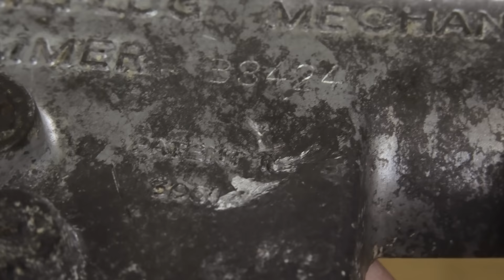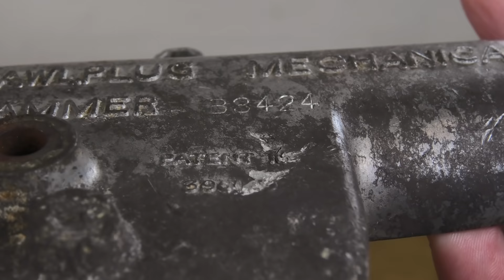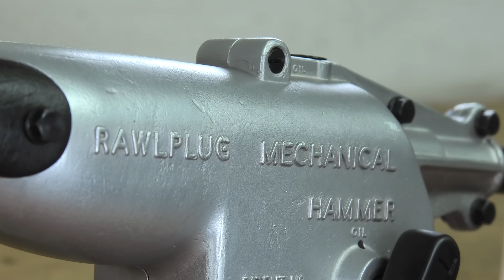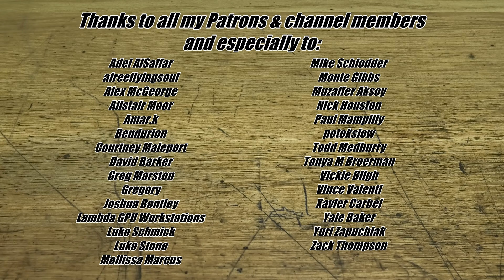Antique Hand Cranked Hammer Drill - Restoration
It was in spring this year when I picked up this beaten up antique hand cranked hammer drill. My friend has found it on the steel waste together with the german „Weltrekord“ ratchet screwdriver. The condition of the drill was super bad. It was very corroded, had a lot of missing screws, the handle was in very bad condition and the crank was bent so much you couldn't even make a full turn. That's all said, it was the perfect item for a new restoration video.
At first I thought this should be a quick and easy project, but one problem after the other became visible and it turned out to be a real challenge. There was the big dent in the left side of the case. Usually you can't bend casted parts, but with a bit of heat and careful pressure on the arbor press I was able to remove it a bit. It also worked to get rid of the warping with some heat. For the finish of the housing I wanted to have an antique cast aluminium look. I thought it would look very cool if I could tumbler these parts after sandblasting. I ended up building a huge rotary tumbler from scratch and it worked very well (video link below).
Another big issue was the tool holder and the drill bit, as they were both completly rusted. Big thanks to @HandToolRescue  at this point for helping me out with the dimensions on these two parts by disassembling and measuring his own hammer drill. After a bit of search on eBay I found a set of original Rawlplug drill bits. After they arrived I was able to measure the shaft and the taper of the drill to then turn a new tool holder. It all worked out very well and yes, the drill only holds with the taper ;-)
Before I even started this project I just had one question in mind „How am I going to replace the messed up handle cover?“. My first idea was to wrap it in nice black leather like steering wheels are made. That would definitely work, but that's something I've never done before so I was quite sceptical. Then the idea of a heat shrink tube came up. That would be a very easy solution, but heat shrink tubes don't have any structuires to it and it wouldn't quite fit the the rest of the tool. Thanks to the research of my Patreons and channel members, they have found very special heat shrink tubes that have a structure in it. I really liked it as it almost looked exactly the same like the original handle.
After all it was a very intense and time consuming project. I've done so many hours of research on this one and I had to learn new skills. I'm very happy how it turned out.

Zack Thompson
Adel AlSaffar
afreeflyingsoul
Yale Baker
Gregory
Alex McGeorge
Alistair Moor
Amar.k
Bendurion
Courtney Maleport
David Barker
Greg Marston
Joshua Bentley
Lambda GPU Workstations
Luke Schmick
Luke Stone
Matt Bosch
Mellissa Marcus
Mike Schlodder
Monte Gibbs
Muzaffer Aksoy
Nick Houston
Paul Mampilly
potokslow
Todd Medbury
Vickie Bligh
Vince Valenti
Xavier Carbel
Yuri Zapuchlak
Aaron Quante
Alex Breton
alex latzko
Allen Frank
Amanda Taylor, Esq
Andreas Mimra
Andrew Phillips
Anthony Adams
Arni Bjorgvinsson
audi4444player
Blake T
Brandon Fitzwater
Brian Newton
Carlo
Chad Bryant
Chris Simondet
Grok Senften
Haley McFadden
Harper Kim
Hunter R.
Jason Koi
Jason Tarlov
Jeremy Cole
Jonas Richartz
Jordan Page
justin f.
Kelly Imgrund
Kurt Gazow
Marc Cerisier
Marius Costan
Martin Rønnow Klarlund
Mellissa McConnell
Michael Bier
Mickey Eisenhorn
Mike Donaldson
Nick Cannon
Pasacal Schmikal
Philipp
Schultes Thomas
Scott Marshall
Sergei Shvartsman
Svenja Kuckla
The Carlsons
Trevor Kam
Tucker Ifft
Warren G Strand Jr
William Wallace
웅록 윤

My camera:
Panasonic HC-VX11

I payed a lot of attention on the lighting when filming this video and also the quality of the sound to create an ASMR style video.